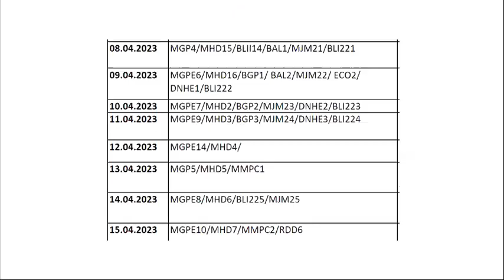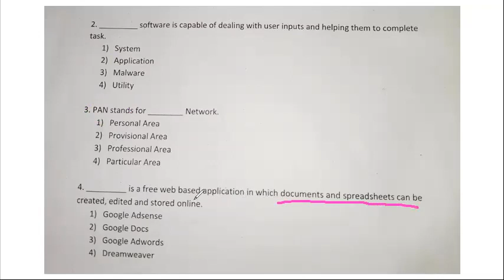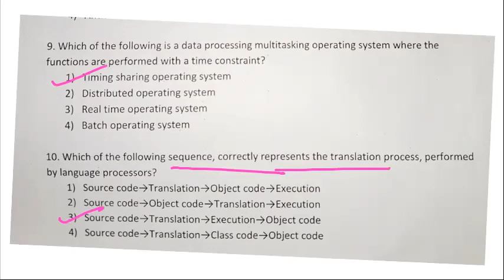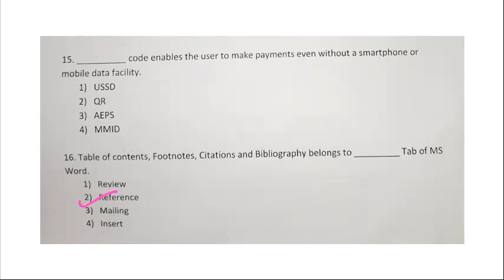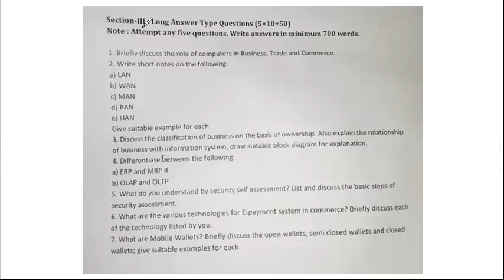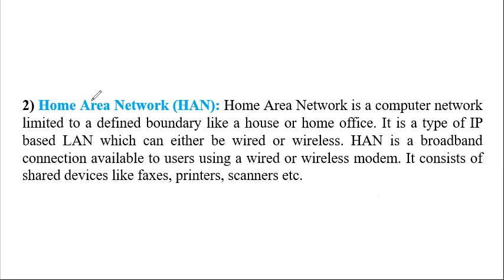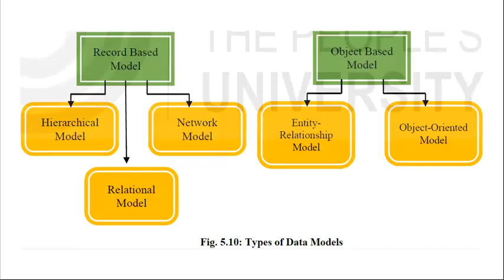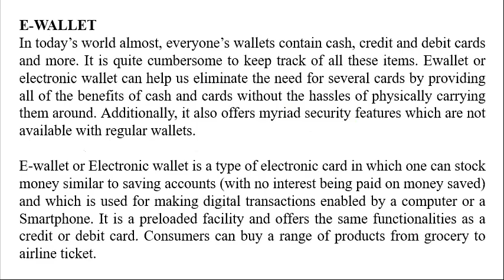BCOS 183 Solved Previous year questions | BCOMOL BCOS183 Important Questions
IGNOU Classes for examination
IGNOU Classes for December 2022 examination

BCOS 183
BCOS 183 Important Questions
BCOS 183 previous year questions
BCOS 183 Solved Question Paper
Block 1 - Fundamentals of Computers

Unit 1 - Introduction to Computer
Unit 2 - Application of Computers
Unit 3 - Web Applications
Unit 4 - Basics of Computer Software

Block 2 - Data Handling

Unit 1 - Business Information System
Unit 2 - IT Security Measures in Business
Unit 3 - Internet Services and E-mail Configuration
Unit 4 - Plastic Money, E-Wallet and Online Pay

Block 3 - Word Processing

Unit 1 - Basics of Word Processing
Unit 2 - Working with Word Processing
Unit 3 - Advanced Tools using Word Processing
Unit 4 - Creating Business Documentation

Block 4 - Power Point Presentation and Multimedia

Unit 1 - Working with Power Point
Unit 2 - Multimedia, Video-Making and YouTube
Unit 3 - Creating Business Presentation

Block 5 - Spreadsheets and Business Applications

Unit 1 - Spreadsheets Concept

Unit 2 - Formulas and Functions

Unit 3 - Graphical Presentations of Data

Unit 4 - Advanced Options in Spreadsheets
Unit 5 - Creating Business Spreadsheets

Final Date Sheet
IGNOU Assignment Last date
Exam form
Re Registration Last date
IGNOU Study Matterials

Re Registration for June  2023 exams
December 2023 term end exams
Description
Ignou Latest Updates | Dated 01 Jun 2023
Video Highlights

ignou exam
ignou june 2023 exam
ignou june 2023 exam form date
ignou june 2023 exam form last date
ignou exam fees
ignou exam update
ignou exam fees last date 2023
ignou exam form fill up online 2023
Region Students | For All Courses

How can l get online classes from IGNOU?
When the classes will start in IGNOU?
Where can I get IGNOU lectures?
How are IGNOU classes conducted?
IGNOU online classes 2023
IGNOU Online classes Schedule
How to join IGNOU online classes